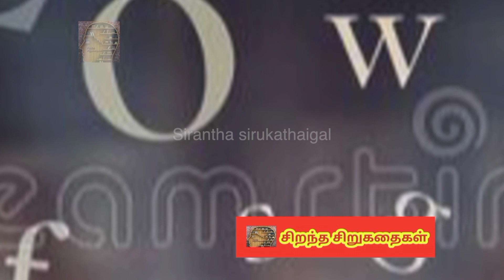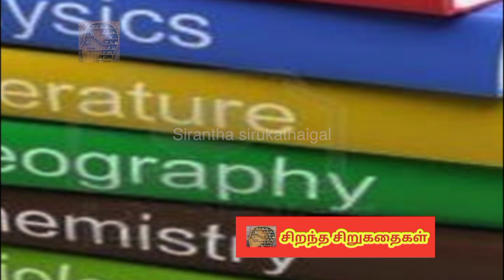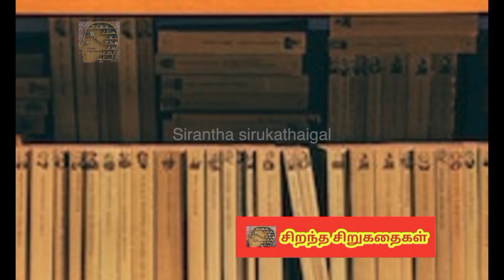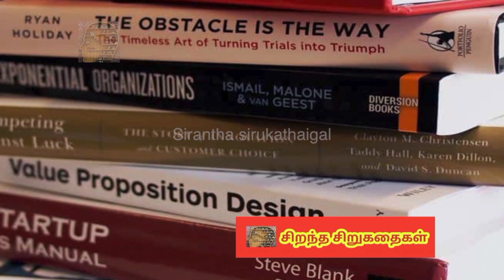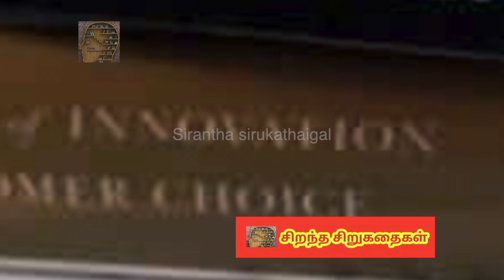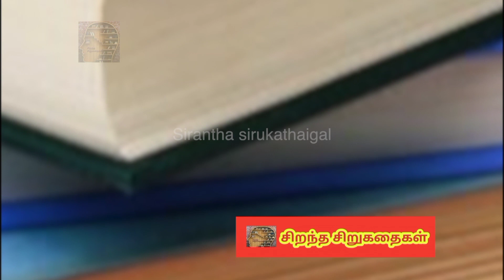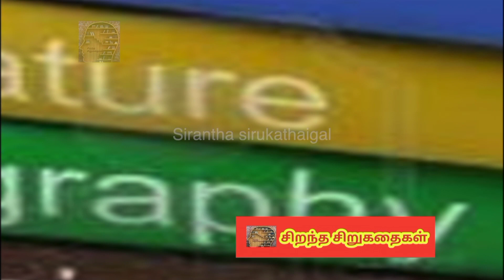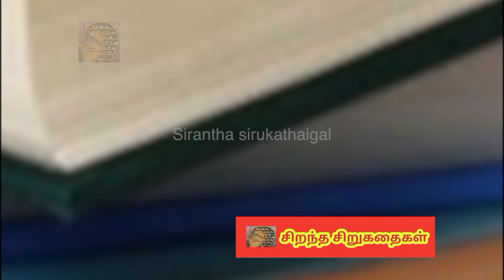கவிதையை தின்று பசியாறி.../siranthasirukathaigal /sirukathai /storytel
இலக்கியம்,இசை, என்று கலைகளில் மட்டுமே லயித்து வாழும் பலரின் போராட்டங்களைப் பற்றி மன உணர்வுகளைப் பற்றி பல்வேறு கதைகள் ஏற்கனவே வந்திருக்கின்றன.. ஆனாலும் அவை ஒவ்வொன்றும் ஒவ்வொரு விதமாக இருக்கின்றது.. இந்தச் சிறுகதையின் இலக்கியத்தை மட்டுமே நம்பி வாழும் ஒருவனது துயர் பதிவாகும்... எழுத்தாளர் திருமதி ஆண்டாள் பிரியதர்ஷினி அவர்கள் எழுதியிருக்கும் இந்த சிறுகதை 2001இல் வெளியானது.. தினமணிக்கதிர்  2001..